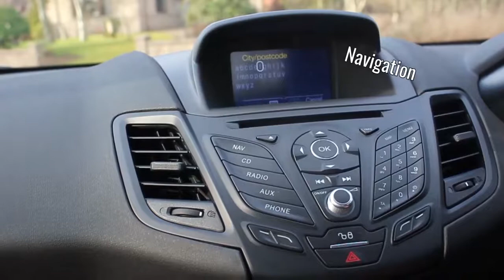Lawrence of Kemnay Ford Fiesta 1.0 Ecoboost Zetec